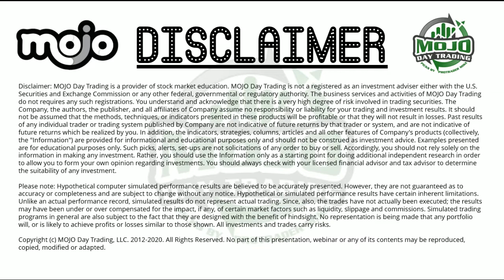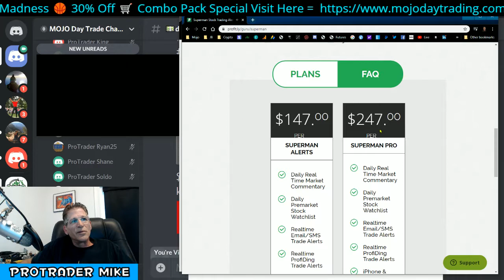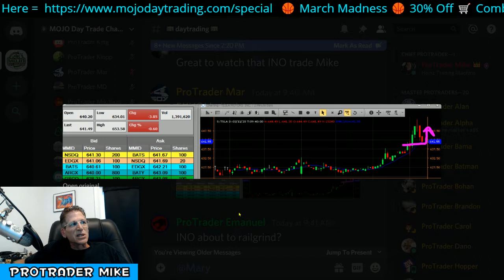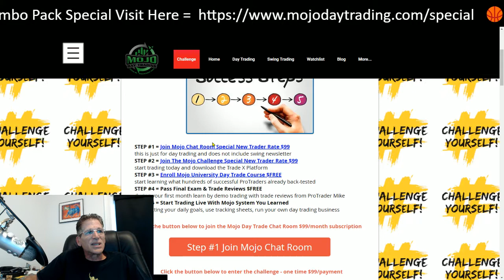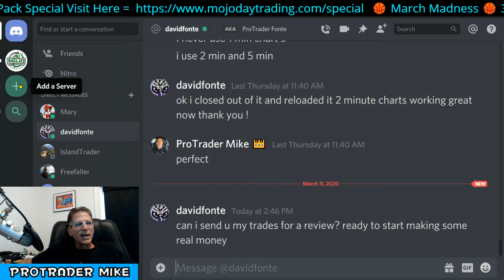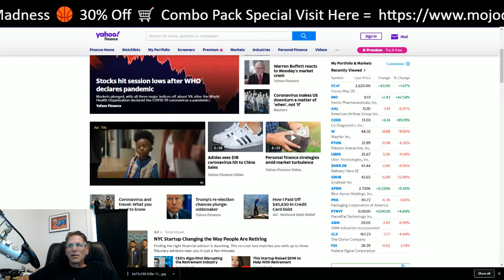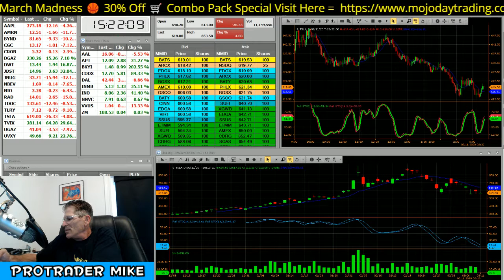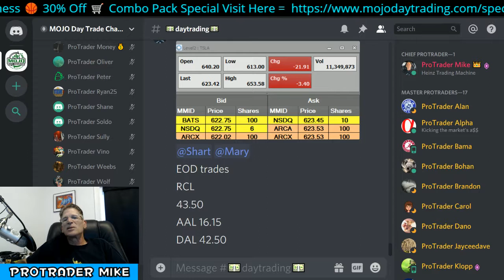PROTRADER INTERVIEW 🎙️ THE MOJO DAYTRADING SHOW Ep.73